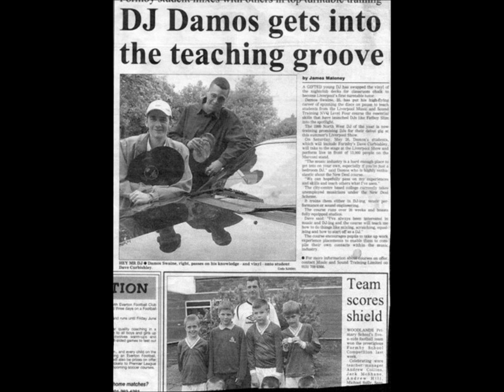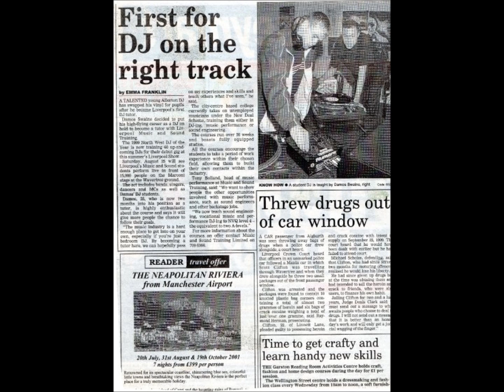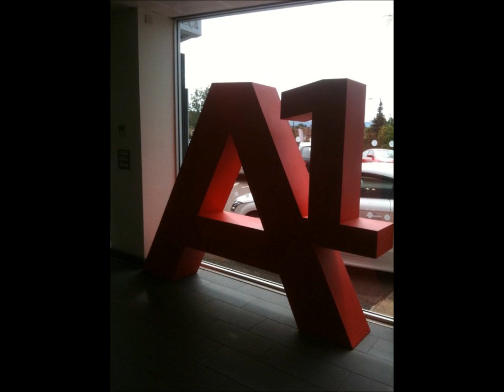damisremixes hardhouse and trance 2-5.wmv